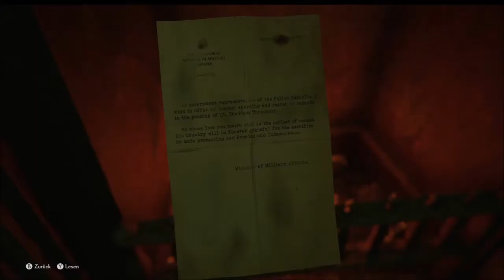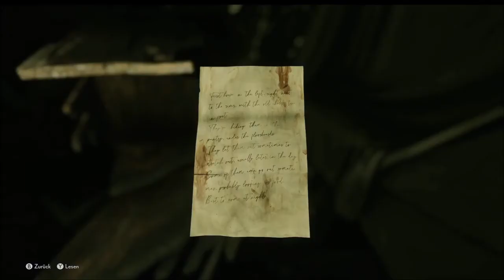The Medium - Let´s Play 07 - Twitch Livestream - Vater, Monster, Kranker Bastard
Infos zum Game:
Publisher: Bloober Team
Entwickler: Bloober Team
Plattformen: Xbox Series, Microsoft Windows

Technische Infos
Plattform: XboxSeriesX
Bild: Streamlabs
Ton: Streamlabs
Mikro:Blue Microphones Yeti
Schnittprogramm: VEGAS Movie Studio 14